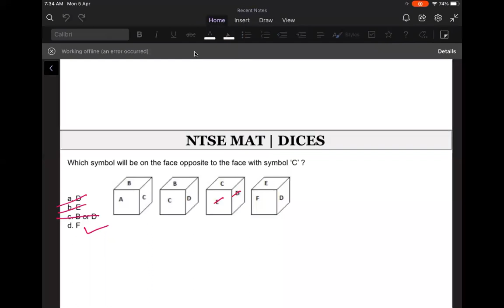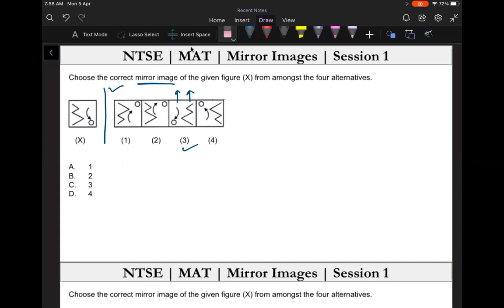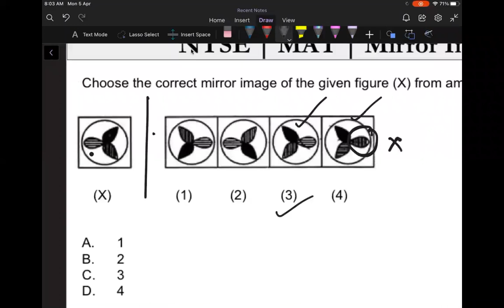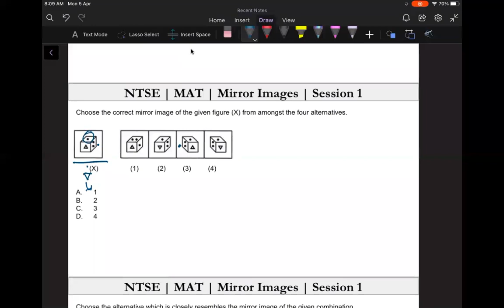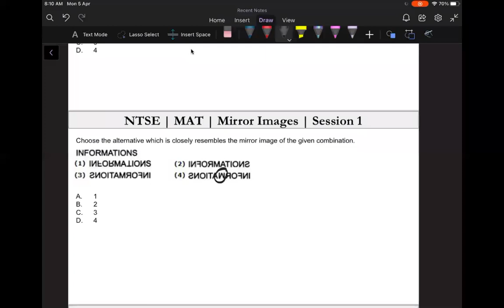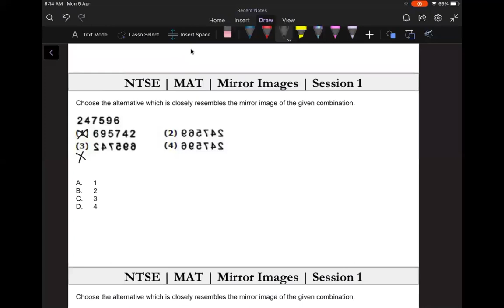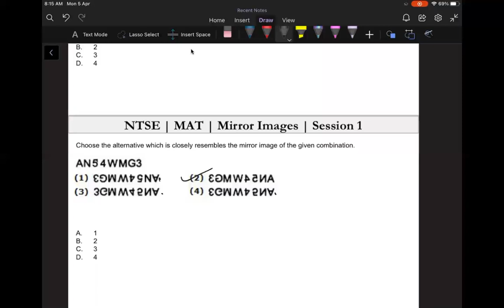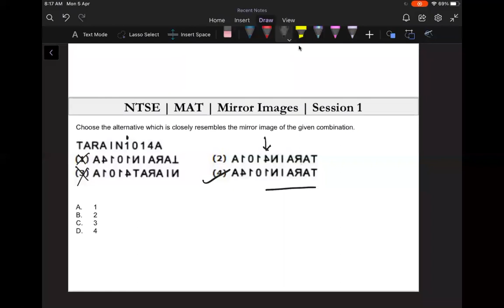KPS_NTSE_050421